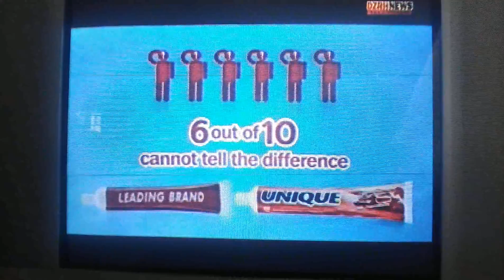RH News TV ACS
- Pride with Fabric Conditioner
- Unique Toothpaste